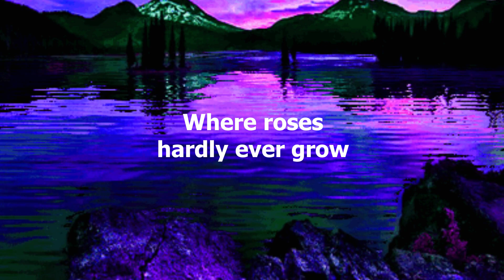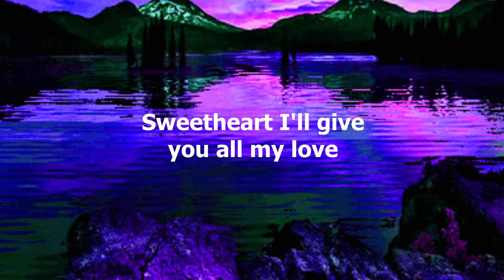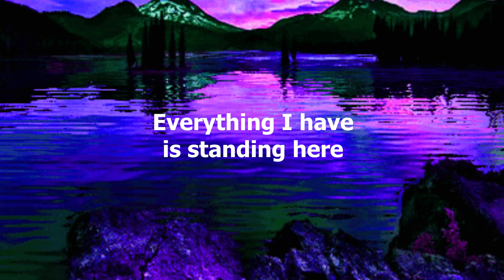All I Have To Offer You (Is Me) by Charley Pride - 1969 (with lyrics)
"All I Have To Offer You (Is Me)" is a song written by Dallas Frazier and A.L. "Doodle" Owens, and recorded by American country music artist Charley Pride. It was released in June 1969, and reached the top of the Billboard magazine Hot Country Singles chart that August.  The song was Charley Pride's first number one song.